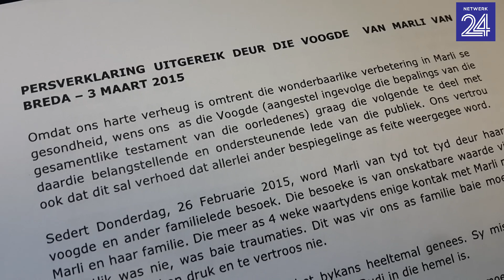Voogde se persverklaring oor Marli van Breda: Dís wat jy moet weet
Marli van Breda se “sonskynglimlag” het die wag van meer as vier weke die moeite werd gemaak. Dít volgens haar voogde, wat die 16-jarige slagoffer van ’n bylaanval Donderdag vir die eerste keer sedert die moord op haar gesinslede gesien het. Haar voogde het Dinsdag in ’n verklaring bekend gemaak dat hulle en ander familielede Marli sedert verlede Donderdag van tyd tot tyd in die Vergelegen-Mediclinic in Somerset-Wes besoek.